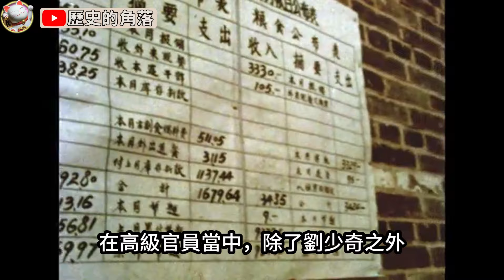中共功罪評說之(二)：文革中到底發生了什麼事？| 中國共產黨最諱莫如深的十年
文革對中國造成的傷害之大、影響之深、範圍之廣、時間之長，在中國歷史上前所未有。中國官方從來沒有公佈過文革中非正常死亡的人數，但是各方的估計是大約二百萬到一千萬人之間。